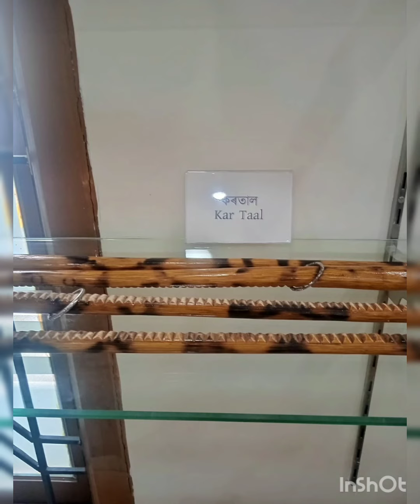Musical instruments of Assam